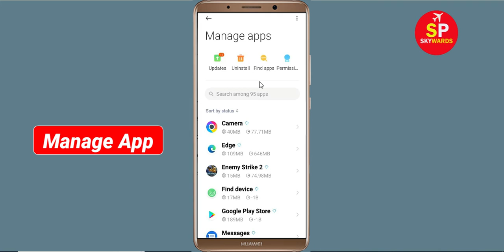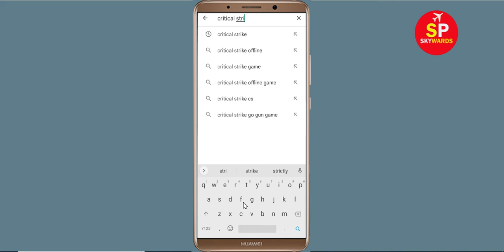How To Fix Critical Strike Go Apps Keeps Stopping Problem in Android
How To Fix Critical Strike Go Apps Keeps Stopping Problem in Android & Ios - Critical Strike Go App Not Open Problem

Hello friends In this video, i will show you How To Fix Critical Strike Go App Retry Problem, Critical Strike Go Apps Keeps Stopping Error Android & Ios - Fix Critical Strike Go App Not Open Problem. If you are facing same problem in your android mobile phone then it will help you a lot.

1). Check for updates. Running the earlier version of Critical Strike Go can cause the error, one of which is it keeps stopping. ...
2). Clear Mobile RAM data which is available in Setting section. ...
3). Restart your phone . ...
4). Critical Strike Go app Clear cache and Clear Data from setting

5). Reinstall Critical Strike Go application.